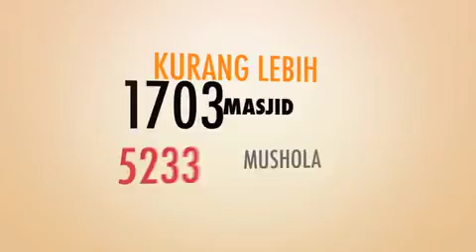For Your Info #1